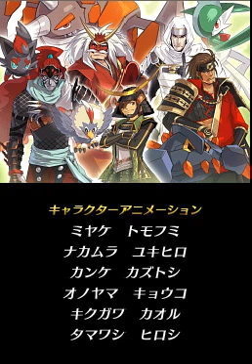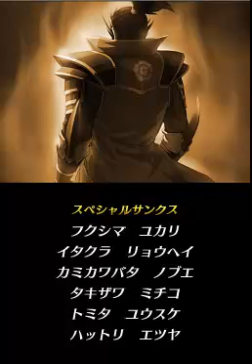ポケモン＋ノブナガの野望 濃姫 ending